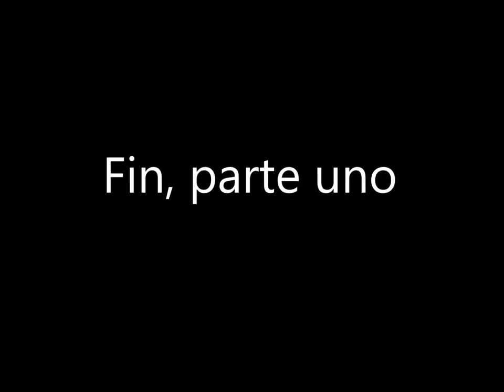Spanish- El Cuerpo Del Deseo